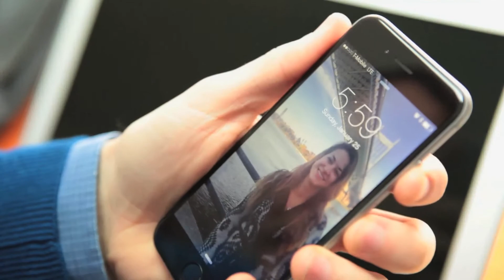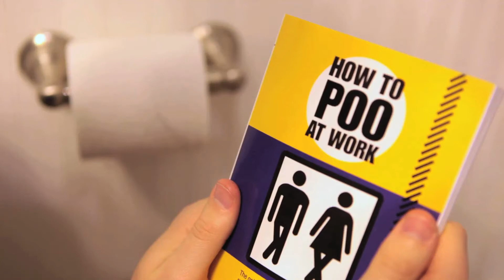Must Hurry!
A short film by Jeffrey Sutton
Copyright 2/24/2015
Currently being submitted to Film Festivals worldwide.